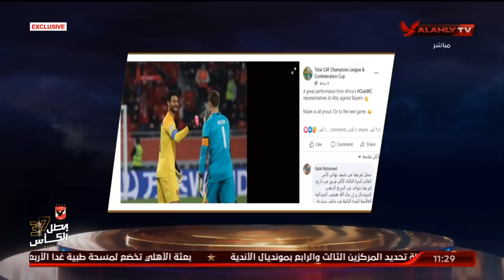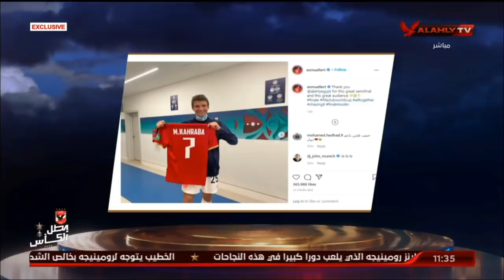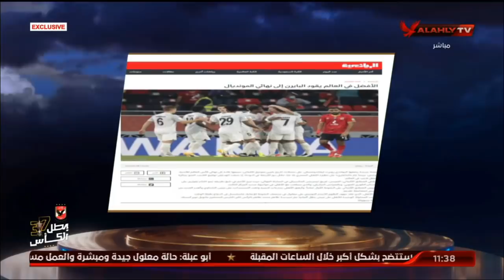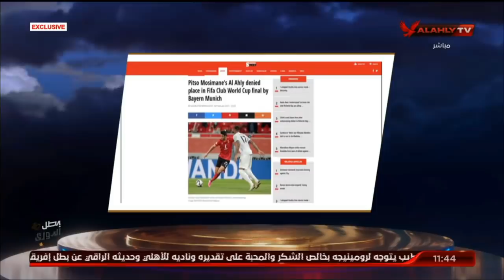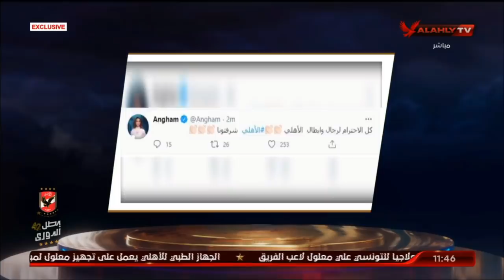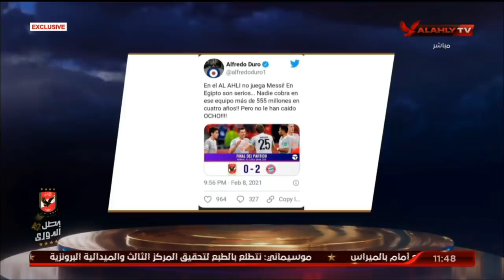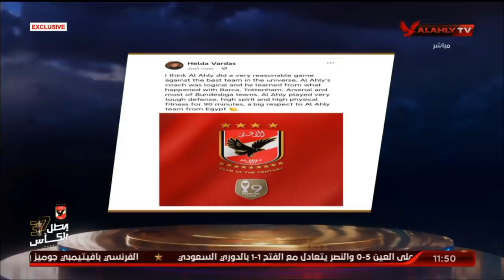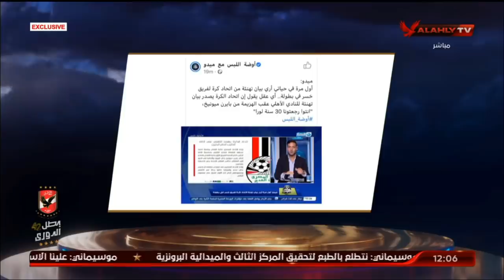القيعي والمنيسي وأخر كواليس واستعدادات فريقنا في المونديال | كامل